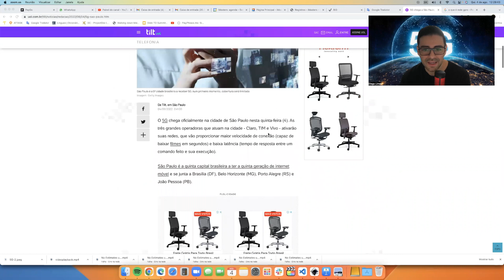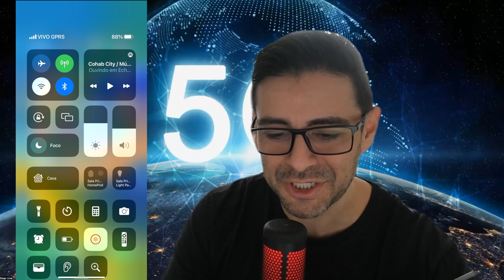5G CHEGA A SÃO PAULO - E EU FIZ O TESTE NO DIA 1 - SERÁ QUE FUNCIONOU?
5G CHEGA A SÃO PAULO - E EU FIZ O TESTE NO DIA 1 - SERÁ QUE FUNCIONOU?

Teste ao vivo no primeiro dia de 5G liberado em SP.

Achou o vídeo interessante? Não se esqueça de curtir o vídeo.

Compartilhá-lo com parentes/amigos. Também ajuda demais! 😊